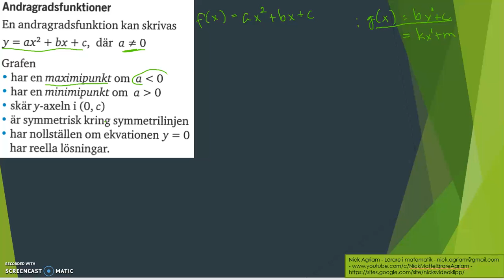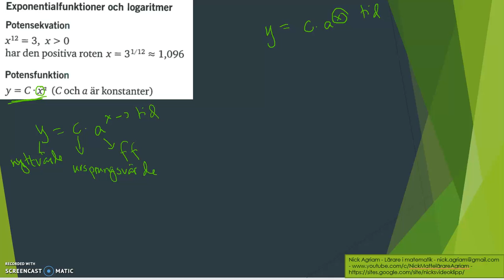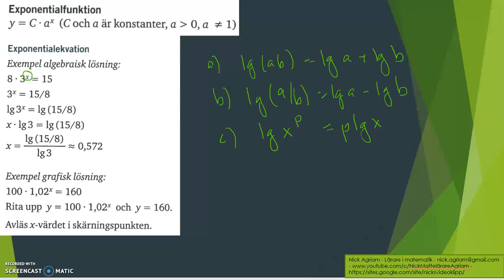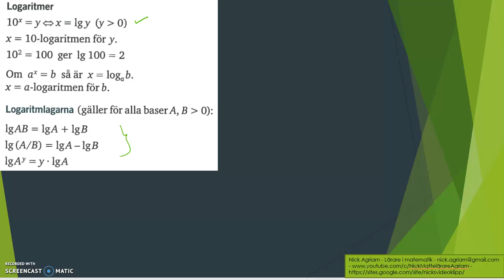Matematik 5000 Ma 2c Kapitel 2 Algebra och ickelinjära modeller Sammanfattning 2 del 3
Matematik 5000 Ma 2c   Kapitel 2   Algebra och ickelinjära modeller   Sammanfattning 2 del 3          Besök gärna min google site för mer videos: